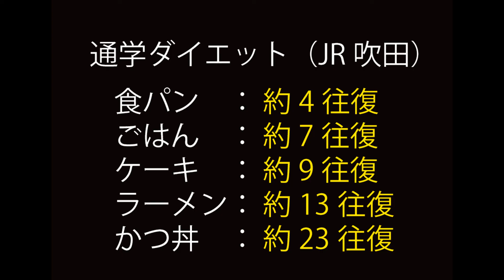JR吹田駅から何歩でいけるのか？ 【第1弾】教えて⁉検証シリーズ#大和大学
SNS向上委員会プレゼンツ
第1弾「教えて⁉検証シリーズ」
JR吹田駅から何歩で大和大学にいけるのか？

JR大阪駅から9分、
JR吹田駅から徒歩7分の大和大学は関西随一のアクセスを誇ります。

何歩で行けるのかを検証してみました！
経路確認にも最適な動画となっています。

【大和大学・白鳳短期大学公式アカウント】

◆大和大学
理工学部
政治経済学部
社会学部
教育学部
保健医療学部

～躍進する西大和学園グループ～
大和大学
白鳳短期大学
西大和学園中学校・高等学校
西大和学園カリフォルニア校